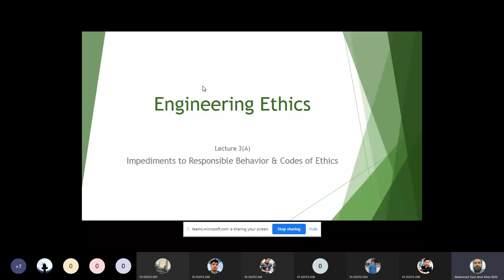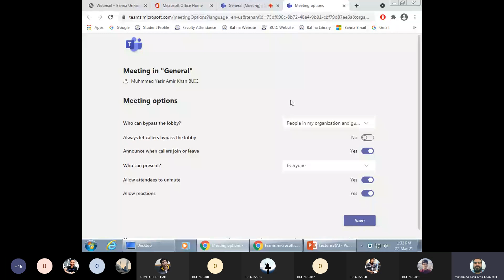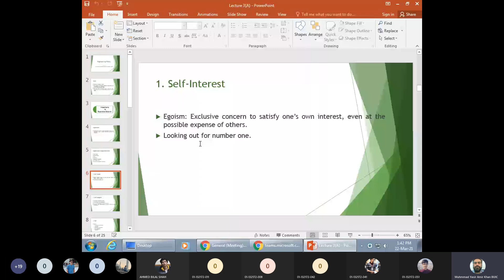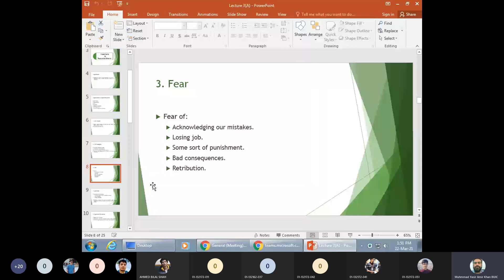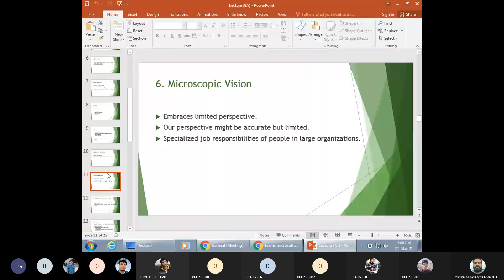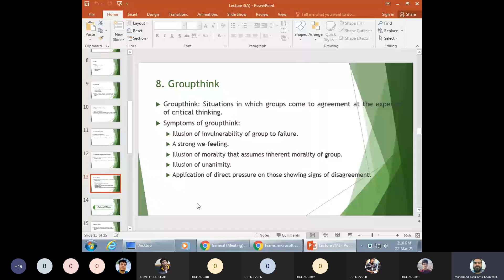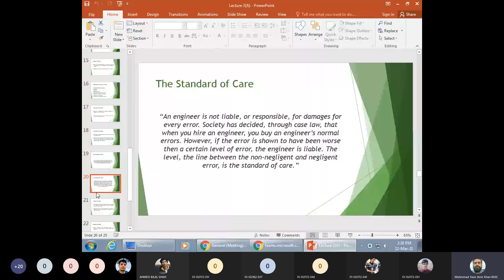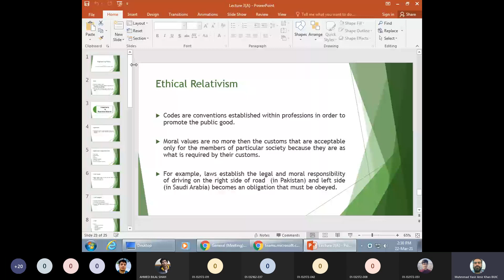Engineering Ethics Lecture 5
BCE - 8